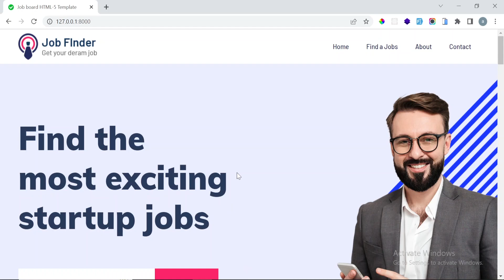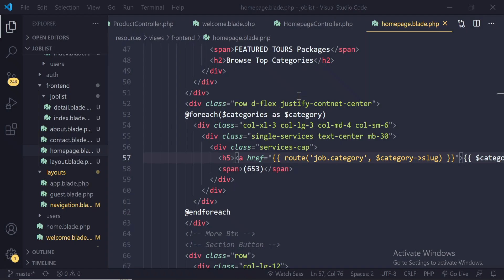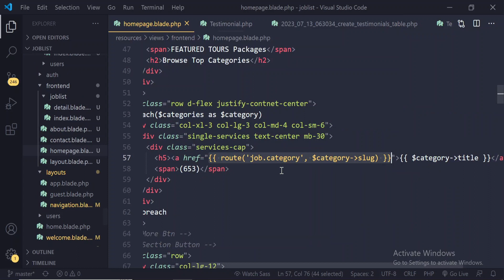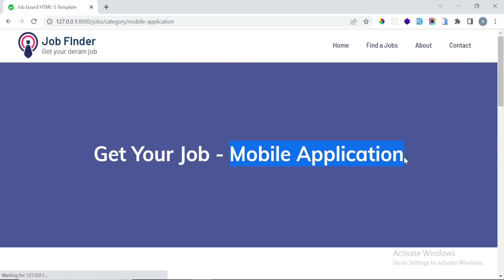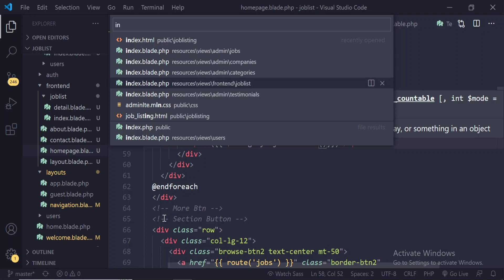Tutorial Membuat Website Lowongan Kerja Dengan Laravel - CATEGORY JOB PAGE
Pada tutorial kali ini kita akan membuat halaman category job